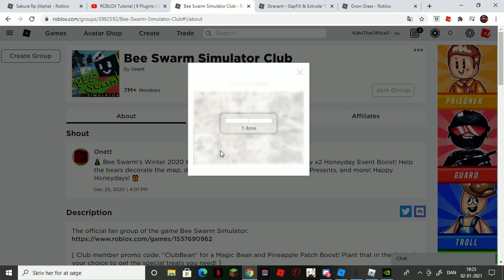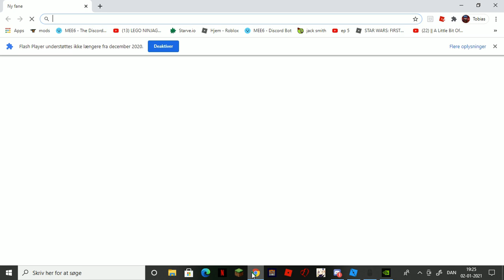Bee Swamp Simulator ep 1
Hello

little note from Kate

I know my 2 series has been a bit on the waiting list but i will work on them soon when i get time there just a bit of things i also need to work on